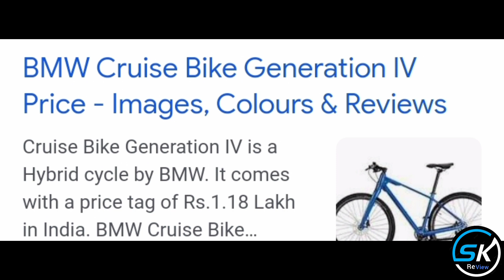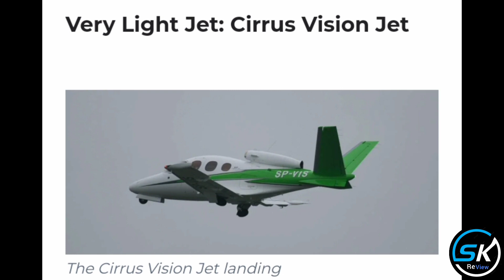இதன் விலை“இவ்வளவுதானா?”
BMW Cycle
BMW Bike
BMW Car
JCB
Air craft